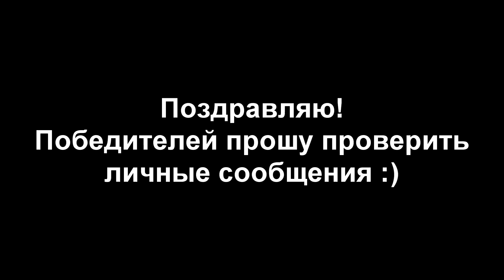Результаты конкурса от NailFabrika. Спасибо всем!